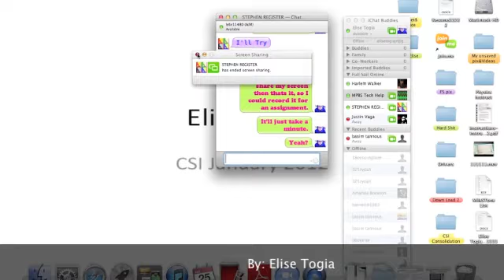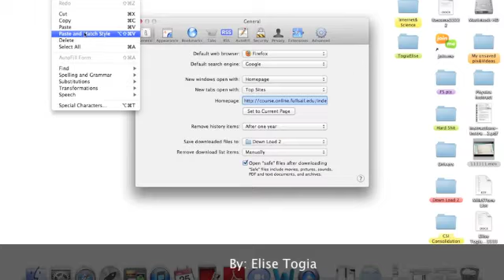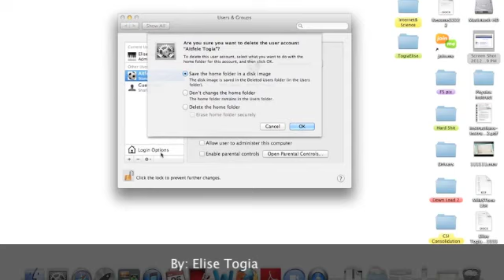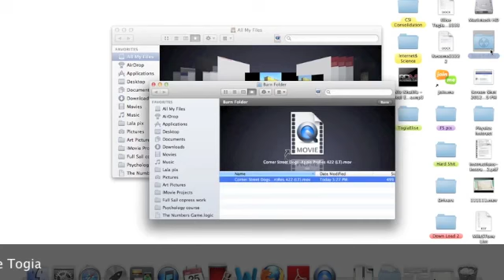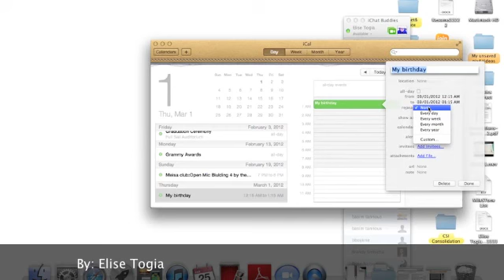Togia_Elise_Week4